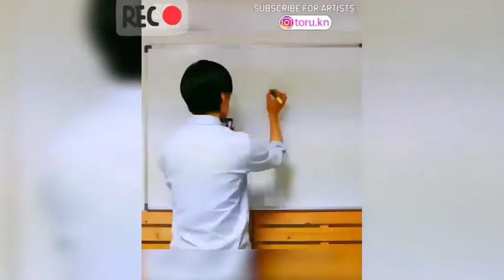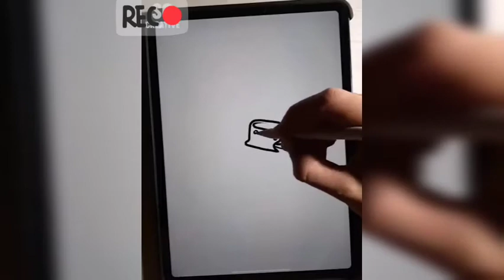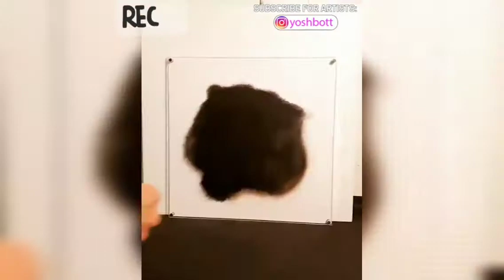Amazing Art to Calm Your Anxiety ▶1